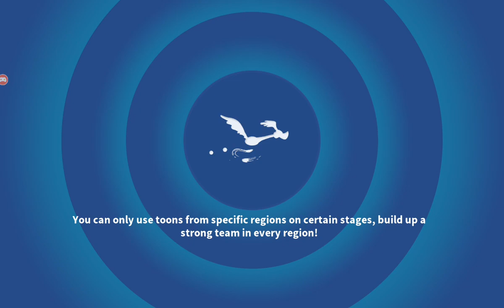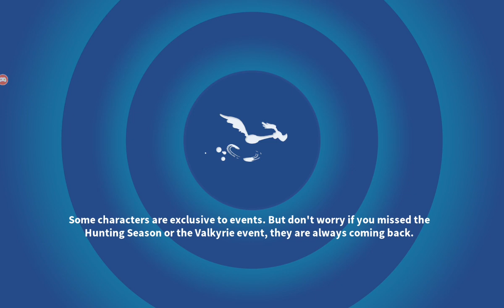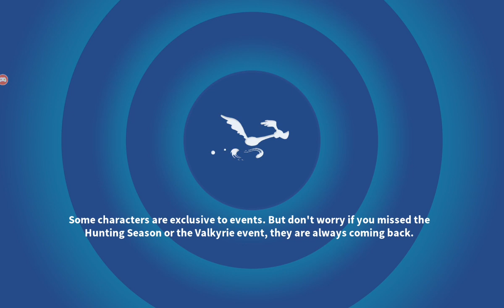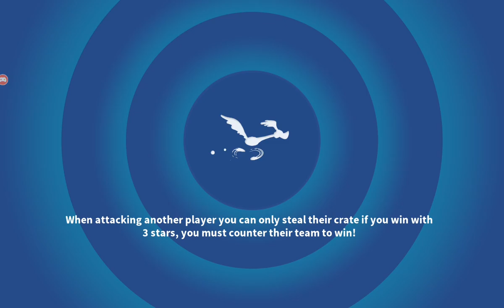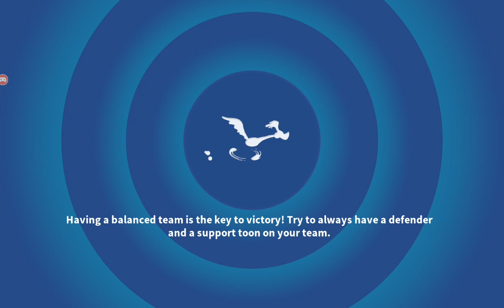Looney Tunes World of Mayhem Regional Summit Event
I love this event. I love summit now.